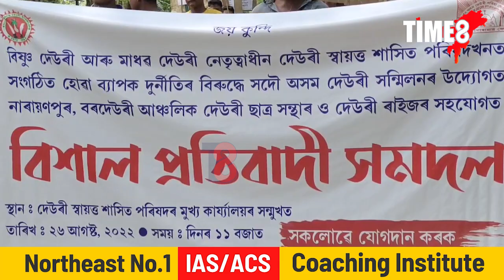নাৰায়ণপুৰৰ দেউৰী স্বায়ত্ব শাসিত পৰিষদৰ সন্মুখত উত্তাল প্ৰতিবাদ।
নাৰায়ণপুৰৰ দেউৰী স্বায়ত্ব শাসিত পৰিষদৰ সন্মুখত উত্তাল প্ৰতিবাদ। দেউৰী স্বায়ত্বশাসিত পৰিষদখনত সংঘটিত হোৱা অবাধ দুৰ্নীতিৰ বিৰুদ্ধে সাব্যস্ত কৰে প্ৰতিবাদ।